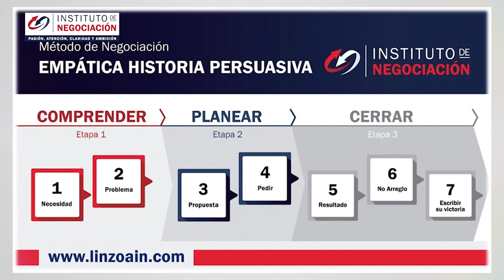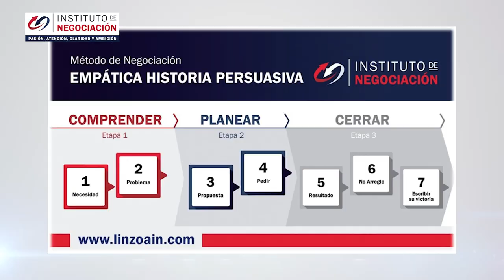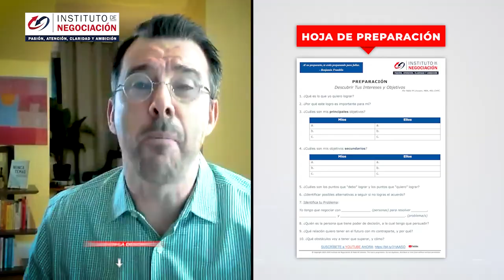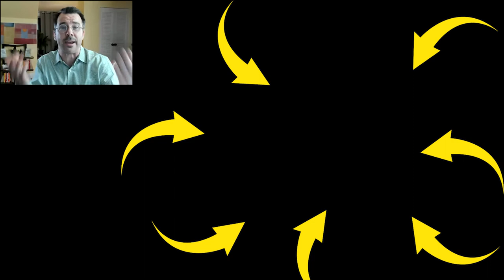RECHAZOS De PIQUÉ A SHAKIRA En PÚBLICO - Maltrato Psicológico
👉🏻 El destacado experto internacional en negociación, Pablo M. Linzoain, muestra RECHAZOS De PIQUÉ A SHAKIRA En PÚBLICO - Maltrato Psicológico

Obtene tu copia de mi libro